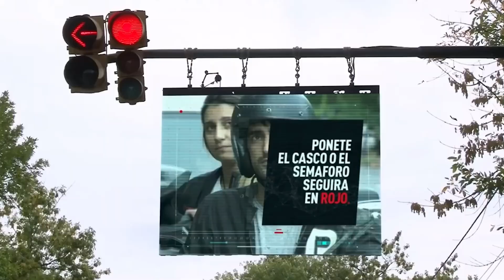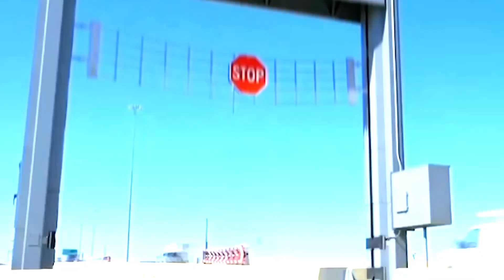Tecnologías de Carretera INCREÍBLES Que Cambiarán Tu Forma de Viajar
En este video exploramos algunas de las *tecnologías de carretera más increíbles* que están revolucionando la manera en que viajamos. Desde sistemas de seguridad innovadores hasta diseños futuristas, descubre cómo la ingeniería vial está mejorando la seguridad y eficiencia de nuestras carreteras. ¡No te pierdas estas soluciones tecnológicas que están haciendo nuestras autopistas más seguras y emocionantes! 🚗